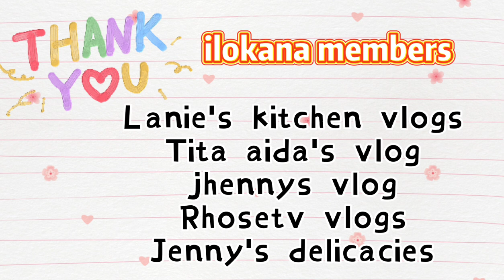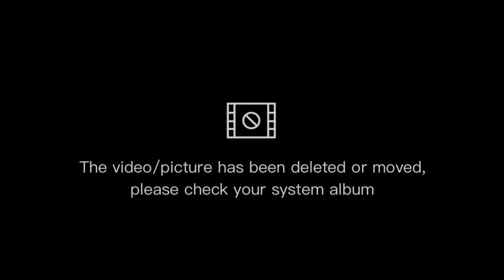TUNA CORN SALAD/EASY MEAL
here's myversion of preparing easy
tuna corn salad..enjoy watching guys

ingredients
tuna
1pack corn kernel
mayonnaise

also have soup
1whole chicken
winter melon
dates
dry scallops
mandarin peel

steam fish
fish any kind
preserve napa
ginger
oil
salt

godbless